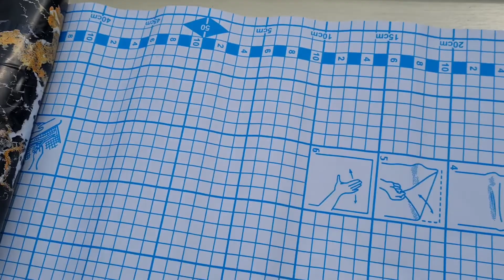Avant et après relouking table de service-قبل وبعد تجديد طاولة تقديم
avant et après # avant et après meuble# relouking table# relouking meuble#